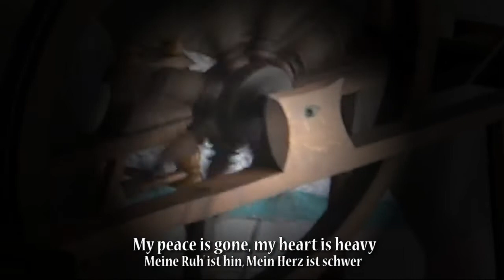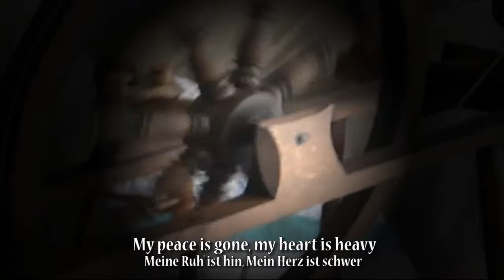Schubert, Gretchen am Spinnrade (Gretchen at the Spinning Wheel) (CC-English)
Performer: Paula Bar-Geise, Soprano & Pianist
- Performing on a 1808 Meincke & Pieter Meijer Piano
- Location: Schepenzaal Royal Palace – Amsterdam
- Ms Bar-Geise YouTube Channel:

- I have provided the English subtitles.

Franz Schubert (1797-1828) was 17 years old when he composed this lied in 1814!  Goethe’s play Faust (1808) is the source of the text (part 1, scene 18).  The song is in three sections with many verses and a chorus.  A woman is making yarn at her spinning wheel and sings of her obsession over a man that seems to go nowhere. The piano portrays the spinning wheel.  The spinning wheel portrays her predicament.

Songs have been around for centuries, even millennia.  However, during the Romantic Era the song produce a branch called the Art Song (Lied in German, Chanson in French, and Aria in Italian).  The Romanic Art Song featured one singer accompanied by a virtuosic pianist.  This isn’t saying that parents quit singing to their children, or friends stopped singing as they got drunk, or the faithful no longer joined in singing the hymns.  But the Art Song is worth our attention because of its complex emotional messages (it’s the romantic thing to do, don’t you know).

Schubert lived 31 years.  By all appearances, Schubert was as gifted as Mozart: he had perfect pitch (knew every note that he heard), he could memorize a tune on one hearing, composed quickly and in his head before writing it down, was a virtuoso pianist, and composed in all genres.  His output was amazing.  In his short life he composed more than 1,500 tunes and over 600 were Lieder!